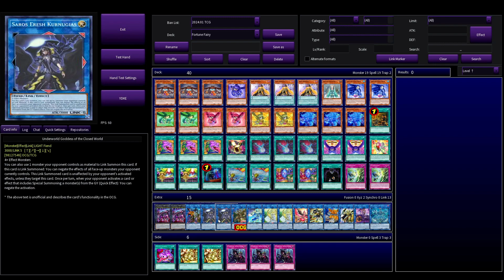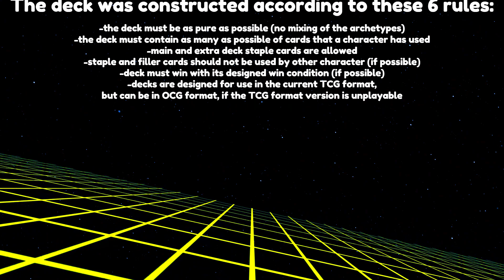Carly Carmine's FORTUNE FAIRY OTK Deck 2024 | Yu-Gi-Oh!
The Yu-Gi-Oh! Project - Ep. 122 - Carly Carmine (Carly Nagisa) - Fortune Fairy Deck

This video has taken a bit longer than expected, but I was busy dancing. Anyway please enjoy.

0:00 Fortune Fairy vs. Scareclaw
0:31 Fortune Fairy vs. Chronomaly
3:13 Fortune Fairy vs. Synchron
4:21 Deck Profile
5:01 Fortune Fairy vs. Gravekeeper
5:36 Fortune Fairy vs. Phantom Knights
7:22 Disclaimer